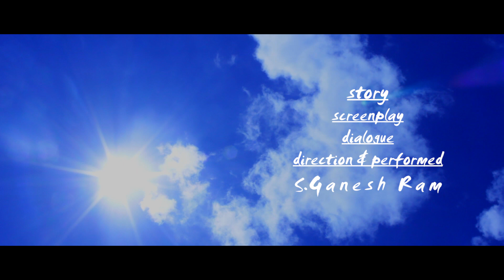Kaatruku Thisai Illai - 5in1 Getup - Tamil Short Film || SGR Ganesh Ram || Artistic Cinemas || 2017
Please Watch it in 1080p with your headphones.
And Please Share and Support

Music Rokesh Antony Anand,APARNA
Cinematography Deepak Kumar,Daarwin Prabhu
Editing Lalit Ekambaram
Music Arrangement SATHISH
DI Sai Krishna
Sound Effects Isaipettai Studio
MIXING & MASTERING D.a. Vasanth
Desigans Sgr
CAST Vignesh Waran| Kithi Yon |Robin Mathen |Ashwin |Saran Raj | Balaji Messi | DINESH |JIBIN|SARATH

Digital Partner Digital Cinemas